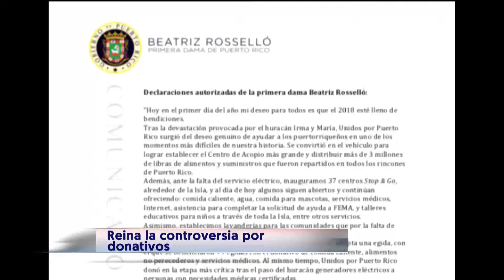NoticentroTV (2 enero 2018)[Reina la controversia por fondos de "Unidos por Puerto Rico"]